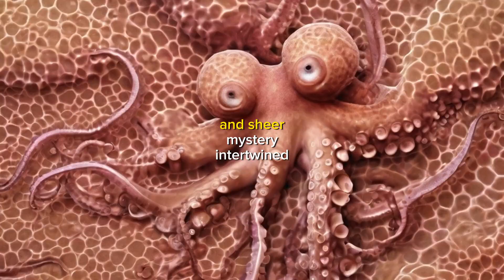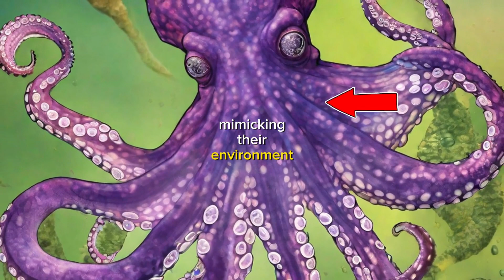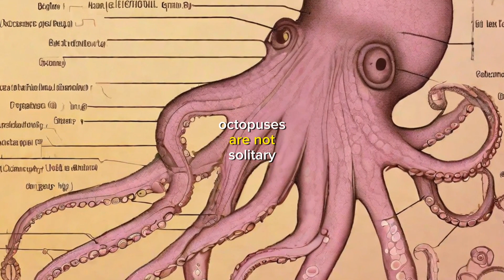Life Underwater: The Fascinating World of Octopuses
Dive into the depths of the ocean with our latest video, "Life Underwater: The Fascinating World of Octopuses". This immersive journey takes you to the heart of the marine world, exploring the unique and captivating lives of octopuses. Known for their intelligence, flexibility, and camouflage abilities, octopuses are one of the most fascinating creatures in the underwater kingdom.

From their incredible problem-solving skills to their intriguing mating rituals, we delve deep into their world, shedding light on aspects that remain largely unknown to the human eye. Through stunning underwater footage and expert commentary, we unravel the mysteries of these eight-armed wonders, offering a glimpse into their behaviors, adaptations, and survival strategies.

Join us as we explore how octopuses interact with their environment, communicate with each other, and use their remarkable abilities to thrive in the vast and varied underwater landscape. Whether you're an avid marine life enthusiast or just curious about the world beneath the waves, "Life Underwater: The Fascinating World of Octopuses" is a must-watch!